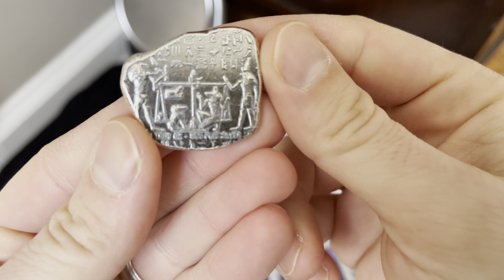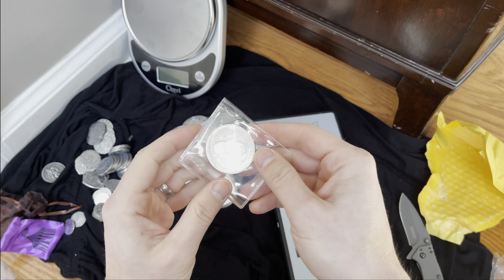Did I Just Buy Fake Chinese Silver?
Did I Just Buy Fake Chinese Silver is an unboxing video showcasing some recent silver bullion I purchased to add to my silver coin collection. As a silver stacker, one of the things you need to always be vigilant about is keeping fake silver out of your silver stacking collection. As a buyer and reseller of metals, I am always examining the silver I purchase and use my Sigma Metalytics machine to keep the fake silver out of my collection and auctions. A lot of people are worried about buying fake Chinese silver because a lot of fake Chinese silver coins are in circulation. One company I source my metals from is LPM which is a legit dealer and they keep fake China silver out of their inventories. Silver from China can be totally safe as long as you are buying from reputable dealers. I recommend the Sigma for silver testing because it helps ensure your silver stack is real.

Channel Stickers & Swag: stackingstormtrooper.com.

Mailing Address:
Stacking Stormtrooper

1. MUST BE 18 YEARS OF AGE TO PARTICIPATE.
2. No purchase necessary.
3. Void where prohibited.
4. YouTube is not a sponsor nor involved in the giveaway.
5. All of the items given away are gifts from The Stacking Stormtrooper to the winners.
6. I will explain any rules for the Giveaway in the video or during the livestream.
7. To participate, you must be a subscriber and like the video specified. Make sure your subscriptions is set to public.
8. You must be present during the live stream to claim the prize.
9. Any entries not following the YouTube Community Guidelines will be disqualified. Personal data from the giveaway will NOT be used or shared in any way, shape or form.